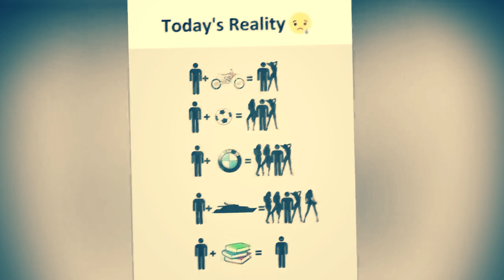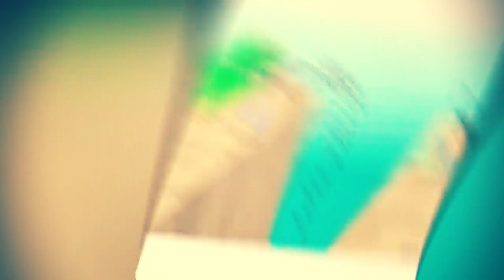THE SAD REALITY OF OUR WORLD DEEP MEANING IMAGES